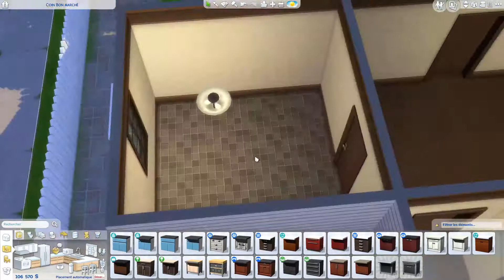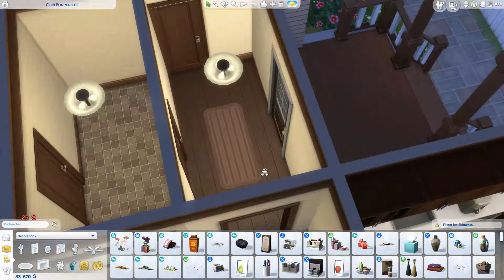COIN BON MARCHE // Les Sims 4 : Speed Build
Une maison pour Willow Creek qui semble grande mais qui ne l'est pas tant que ça.

Détails de la construction
◊ 2 chambres ; 2 salles de bain
◊ Prix : 71 589 §
◊ Taille du terrain : 20x30
◊ Quartier : Willow Creek
◊ Temps de construction : 40 min
◊ Type de terrain : Résidentiel

Retrouve mes créations dans la Galerie avec le hashtag alicepaara ou celles de la Paara Save avec le hashtag PaaraSave.

Me retrouver
◊ Galerie : AlicePaara

Mes logiciels
◊ Capture d'écran : OBS
◊ Montage vidéo : HitFilm Express
◊ Edition : Photofiltre 7

Alice